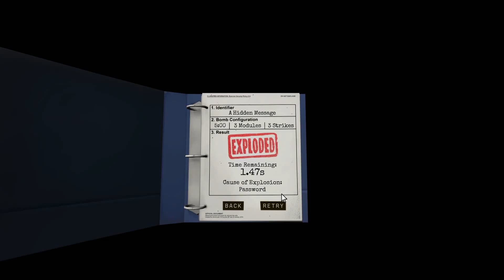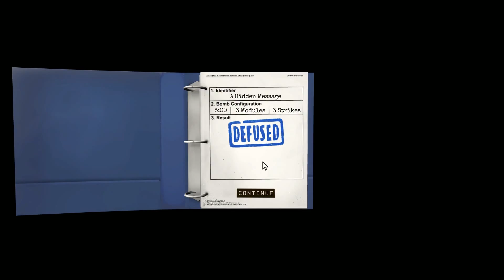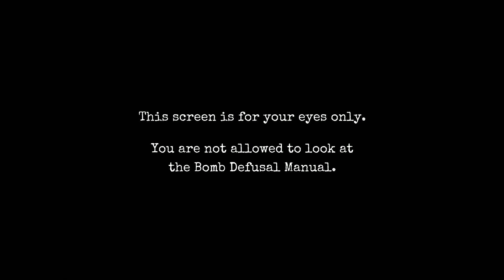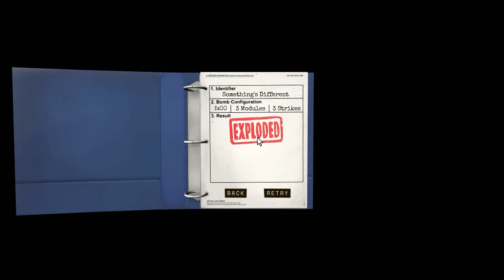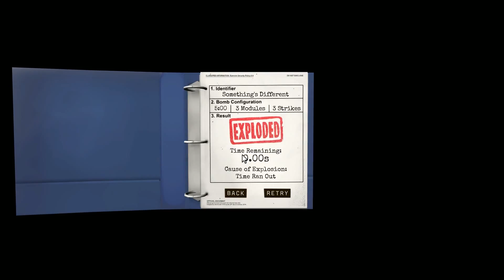Keep Talking & Nobody Explodes - #04 - Iceman's Revenge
MyriadMike, Lyitcun, Whiskey, TheMightySamson & IceManJones work on some more bombs. IceMan Might be working against me... Maybe...